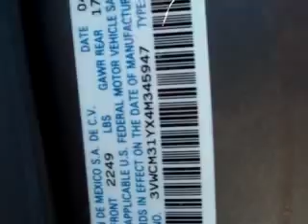2004 Volkswagen New Beetle Convertible Stock #: 99533 VIN: 3VWCM31YX4M345947 Lot: AndersonMotorCo PLEASE AND ASK FOR OUR INTERNET SALES DEPARTMENT!!!